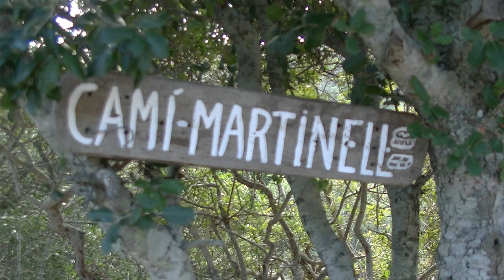Bon any 2021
Resum de l'any 2020.